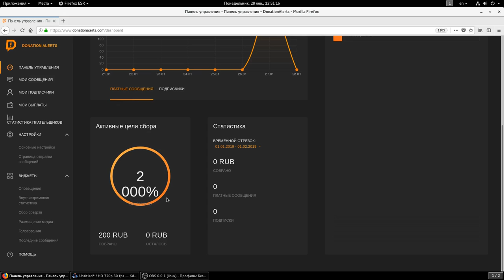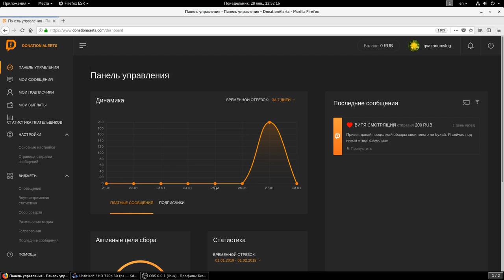Получил первый Донат (Шок Ужасы)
Очень удивился когда деньги внезапно прилетели на телефон, стал разбираться оказалось прислали Донат, первый Донат на этом Ютуб-канале!
Респект Вите Смотрящему! Вест Кост!